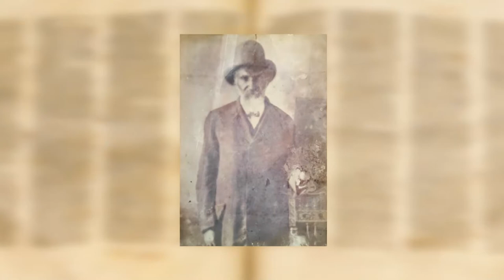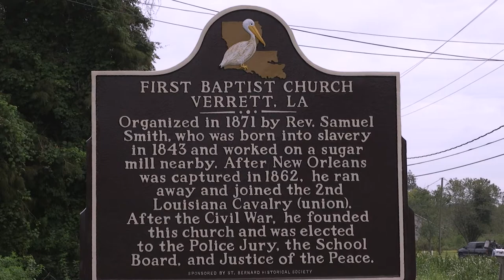History of Verrettville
Verrettville was founded in 1871 by formerly enslaved people.  It is one of a few communities in the south that still exist and continue to be inhabited by descendants of free enslaved people.

Producer & Editor - Rachel Sigur
Writer - Bill Hyland
Videographer - Leo Murphy